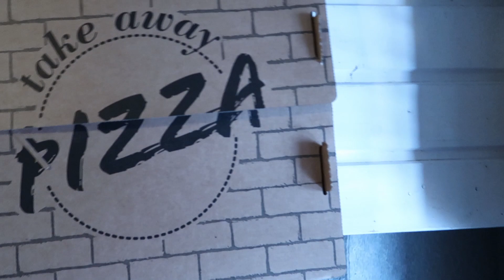Pizza-arvostelu pt33. Tirilän Iskender Kebab-Pizzeria, Lappeenranta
Nosturinkatu 2, 53300 Lappeenranta